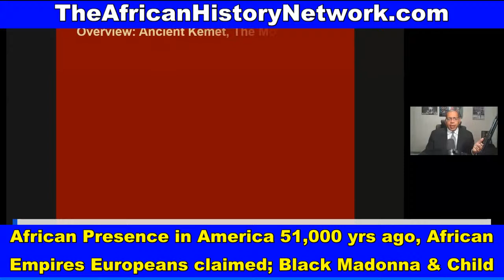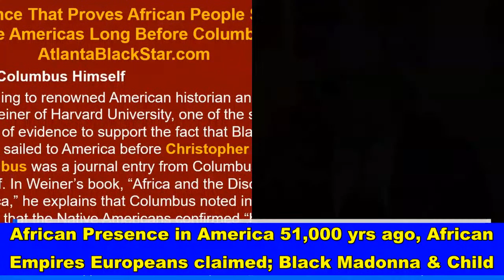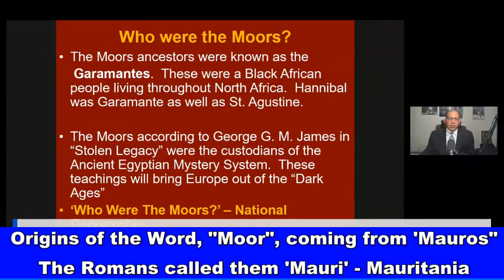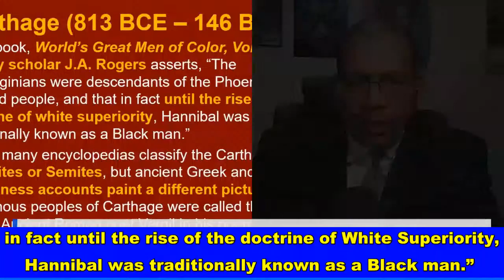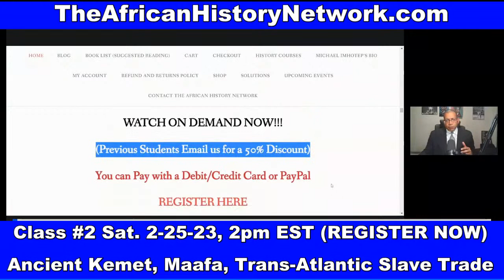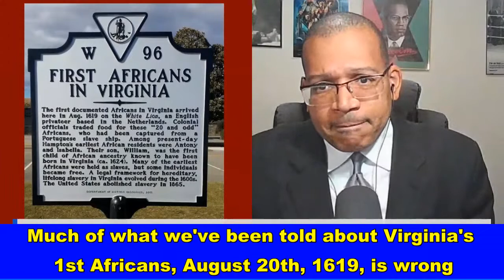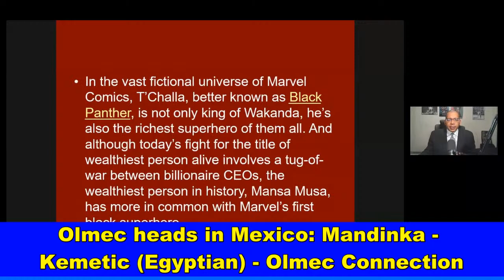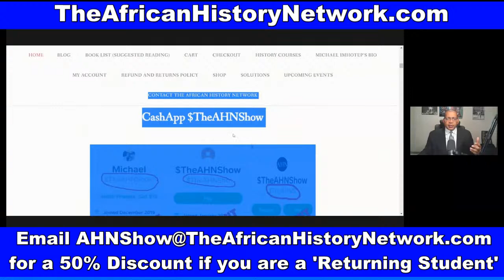African Presence in America 51,000 years ago, Great African Empires Europeans claimed as their own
African Presence in America 51,000 years ago, Great African Empires Europeans tried to claim as their own; The Black Madonna & Child was worshiped in Europe, Who were the Moors, Freemasonry, (Class Preview) Next Class is Sat. 12pm EST, 2-25-23 with Michael Imhotep founder of The African History Network

REGISTER NOW: Class #2 ‘Ancient Kemet (Egypt), The Moors & The Maafa: Understanding The Trans-Atlantic Slave Trade, Sat. 2-25-23, 2pm EST (LIVE 12 Week Online Course) with Michael Imhotep host of The African History Network Show. Discounted Registration $80; ALL LIVE SESSIONS WILL BE RECORDED SO YOU CAN WATCH AT ANY TIME! WATCH CONTENT ON DEMAND!

FREE LECTURE, Sat. Feb. 25th, 2023, 12pm - 1:30pm EST ‘Black Resistance Movements in The Fight for Freedom: From 1630 B.C. in Antiquity - 2023 C.E. Attacks on Voting Rights & Teaching African American History’ Black History Month Lecture by Historian, Michael Imhotep host of The African History Network Show' and founder of The African History Network.